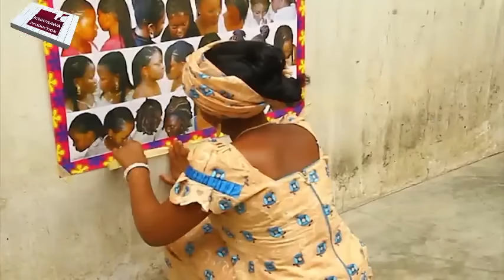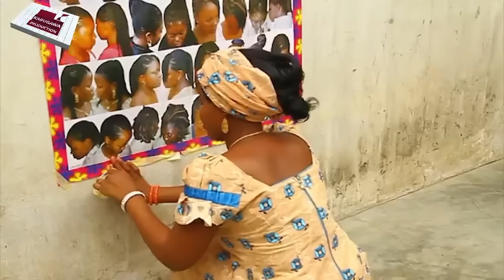SABON GIDAN KITSO 1&2 HAUSA FILM